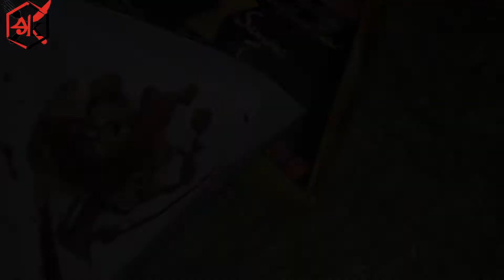street singara vs resturant singara🔥||60 takar chocholate singara 🙄||"samosa time"-worst experienc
street singara r resturant singarar mdhye difference ki ? 60 takar chocolate singara kemon ? konta best ? styi ki worst experience 🥴 "samosa time" ta kothay?

samosa time google map :-  Samosa Time
Garia, R-135, Purbapara, Kamdahari, Kolkata, West Bengal 700084
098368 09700